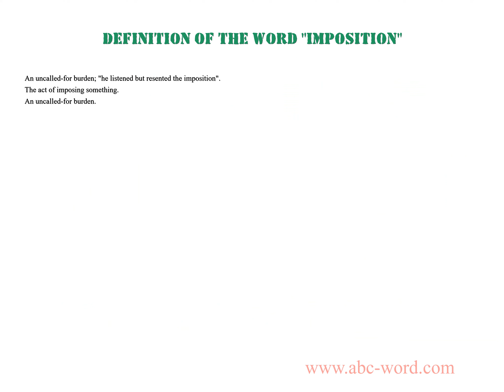Definition of the word "Imposition"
you will find full information about this word "imposition".
From the video you will learn the definition for the word imposition. The lexical meaning of the word imposition. What does the word imposition mean? And much, much more...